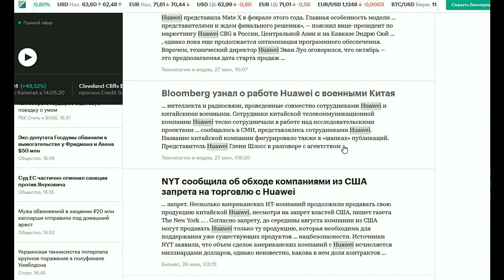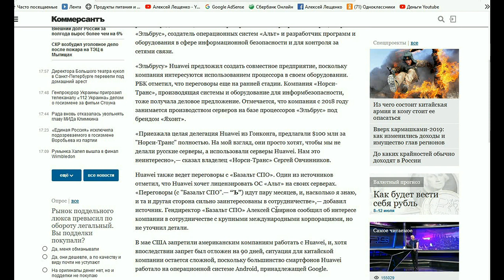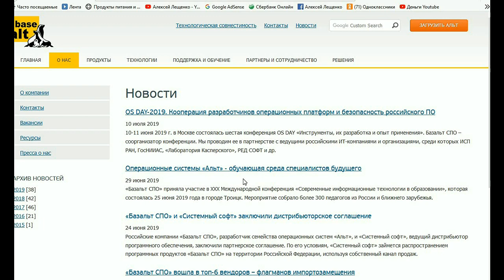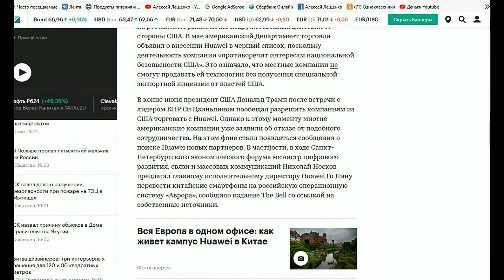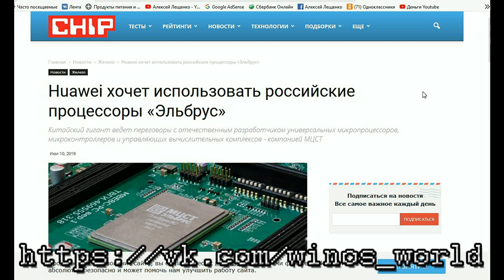Huawei хочет заполучить Русский Эльбрус и База Альт